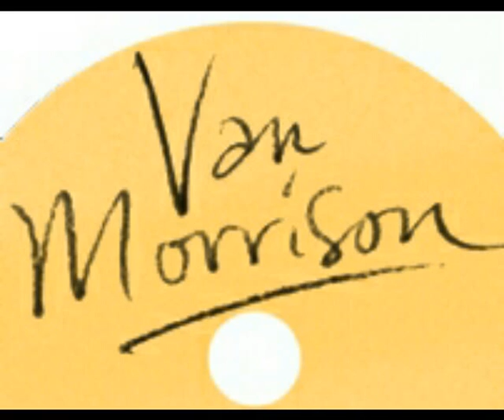Van Morrison - Have I told you lately that i love you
Have I told you there's no one above you
Fill my heart with gladness
Take away my sadness
Ease my troubles, that's what you do

Oh the morning sun in all it's glory
Greets the day with hope and comfort too
And you fill my life with laughter
You can make it better

There's a love that's divine
And it's yours and it's mine
We should give thanks and pray to the One

And it shines like the sun
At the end of the day we will give thanks
And pray to the One

Fill my life with gladness